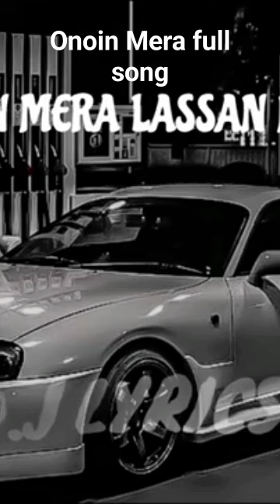onion Mera full song